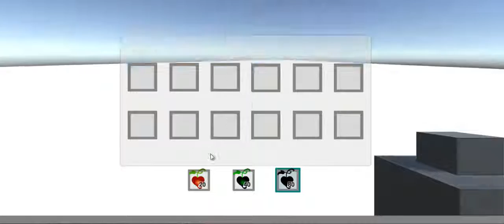Inventario Unity 5 Canvas